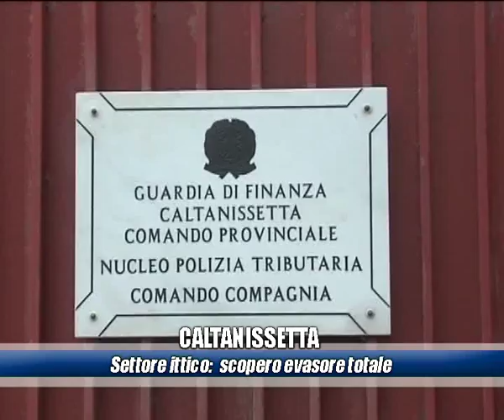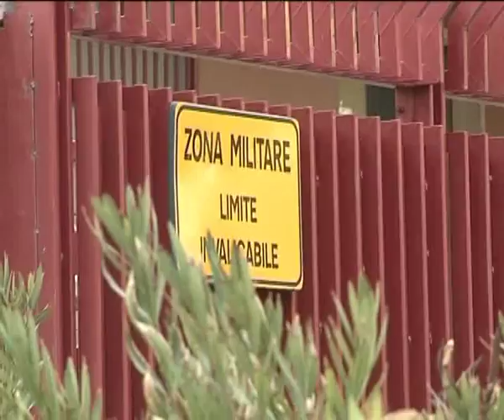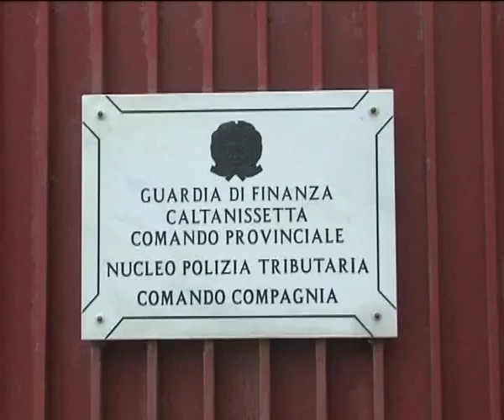EVASORE FISCALE CALTANISSETTA